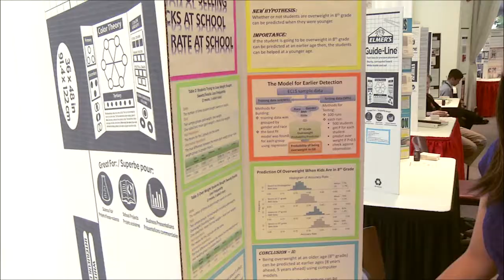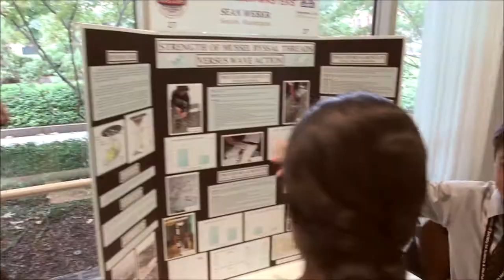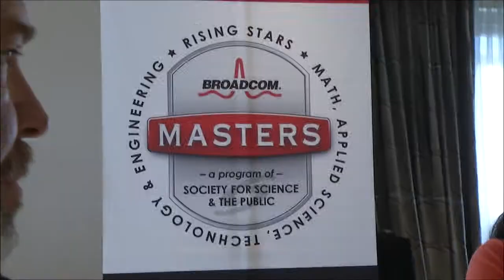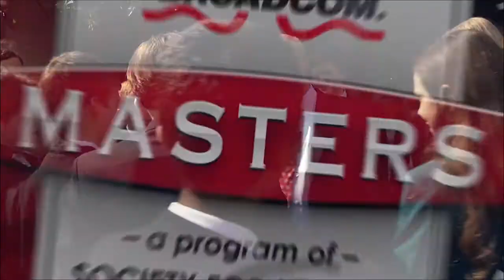2013 Broadcom MASTERS Highlights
Learn more about the third annual Broadcom MASTERS competition in Washington, D.C.